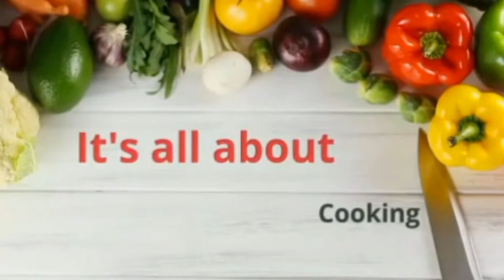തക്കാളി വേണ്ടേ വേണ്ട ഉള്ളി ഒന്ന് മതി ഈ വറൈറ്റി ടേസ്റ്റി ചിക്കൻ കറിക്ക് Creamy & Spicy Chicken Curry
വളരെ എളുപ്പത്തിൽ ക്രീമി സ്പൈസി ചിക്കൻ കറി ഉണ്ടാക്കുന്ന വിധം | മലയാളത്തിൽ ചിക്കൻ കറി ഉണ്ടാക്കുന്ന വിധം | talent scout | talentscout | talent scout your favourite platform | talentscout | how to make creamy spicy chicken curry | malayalam tutorial spicy chicken curry | chicken curry recipe in malayalam